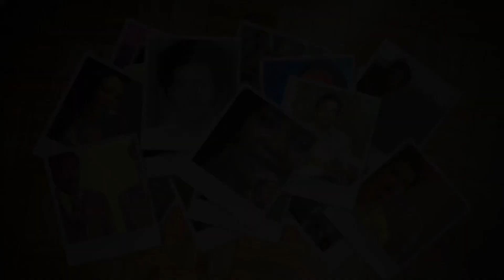Marwo" Gaasira" Maxamed Ahun | Hees Qarami | Kaar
somali music